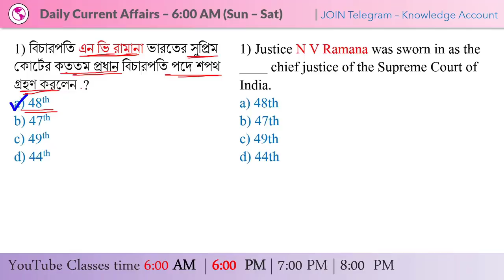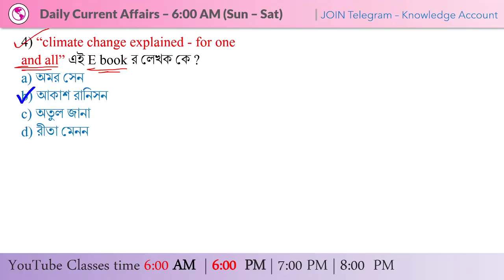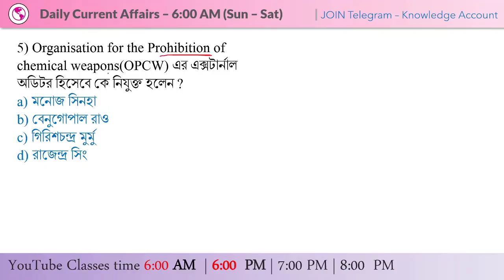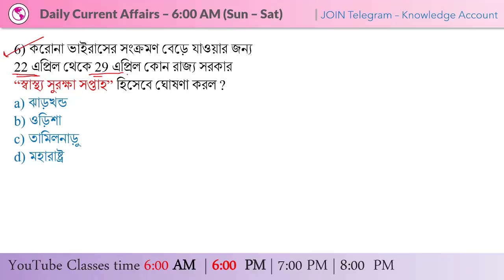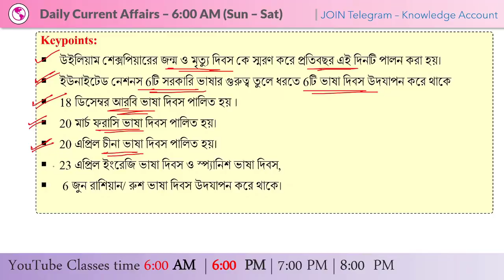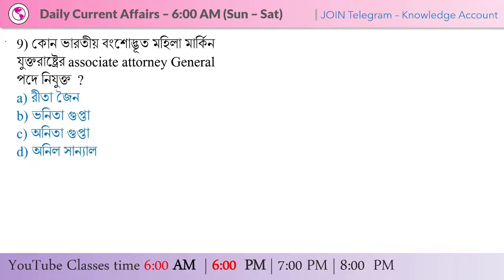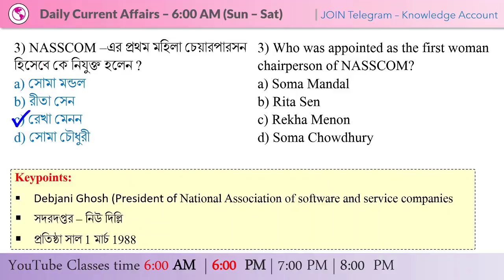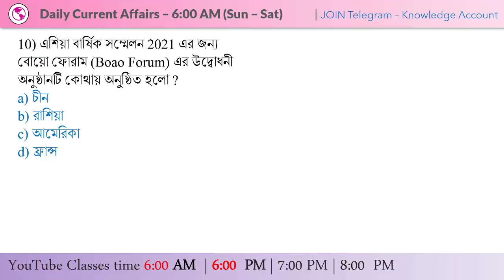25th April 2021| Daily Current Affairs in Bengali | কারেন্ট অ্যাফেয়ার্স ২০২১ | Knowledge Account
25th April 2021 | Daily Current Affairs in Bengali | কারেন্ট অ্যাফেয়ার্স ২০২১ | Knowledge Account
Today Current Affairs Bangla | WBCS | WBP | WBPSC Current Affairs 2021 | কারেন্ট অ্যাফেয়ার্স ২০২১ | Current Affairs 2021 in Bengali |25th April | by Kuntal Mahinder

✍️ March 2021 Current Affairs in Bengali pdf (2 MB - 35 A4 Pages)

►Most Popular PDFs:
✍️ February Monthly Current Affairs Magazine pdf

✍️ সম্পূর্ণ 2020 সালের কারেন্ট অ্যাফেয়ার্স (অত্তিরিক্ত তথ্য সহ + ২০ এম সি কিউ প্র্যাকটিস সেট + ৩৯ টি কারেন্ট জি কে এর তালিকা) (জানুয়ারী ২০২০ থেকে ডিসেম্বর ২০২০)

Daily Current Affairs in Bengali 2021